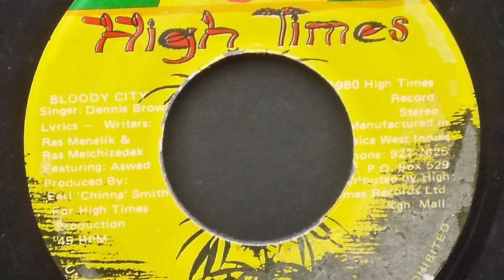In Memory Of Frankie "Dancehall" Paul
Part of the first wave of Dancehall artistes, Frankie Paul was often referred to as the Jamaican Stevie Wonder, not so much because of his visual impairment but more because of his vocal range.

 At the time of his coming, Dancehall as a genre had just broken into the Jamaican mainstream, and by the mid 1980's Paul was one of the most prolific hit makers.

Affectionately called  Frankie "Dancehall" Paul he was one of the most touring artistes in the world and was still a big favorite of Reggae fans everywhere up to the time of his passing.

 Frankie Paul succumbed to Kidney failure at the University Hospital of the West Indies in Kingston Jamaica.